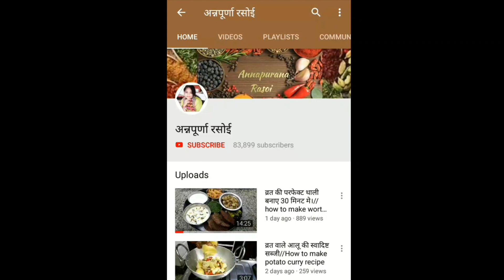दो फ्लेवर वाली ठंडी-ठंडी कोल्ड कॉफी एक बार जरूर बनाकर पीऐ//How to make cold coffee recipe in Hindi